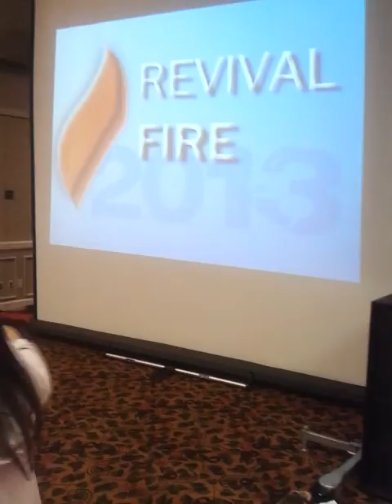Revival at Ramada inn #16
Dancing with friends in the REVIVAL's 3rd meeting